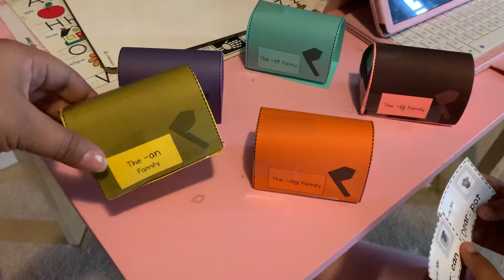KINDERGARTEN WORD FAMILY PRACTICE ACTIVITY